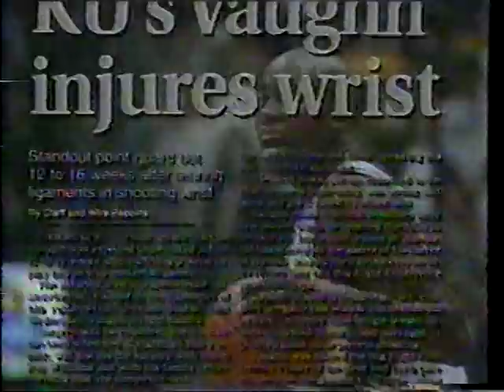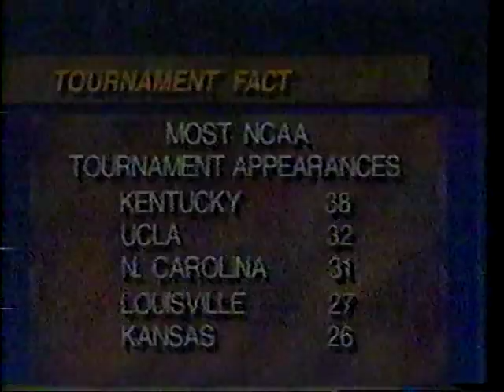1996-97 Kansas Basketball Season Review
Rock Chalk!